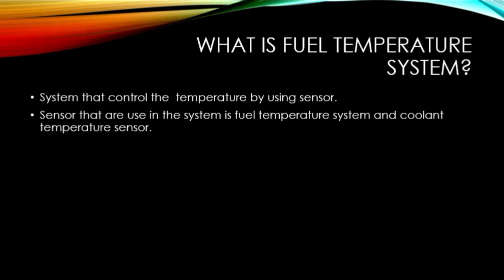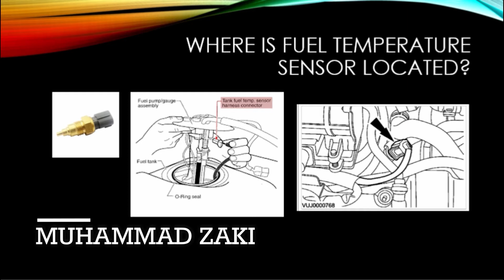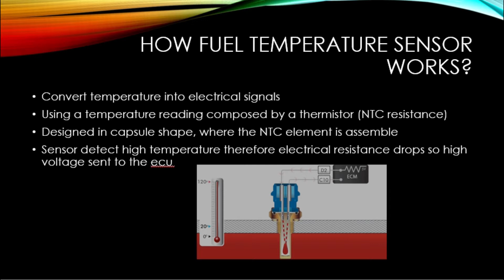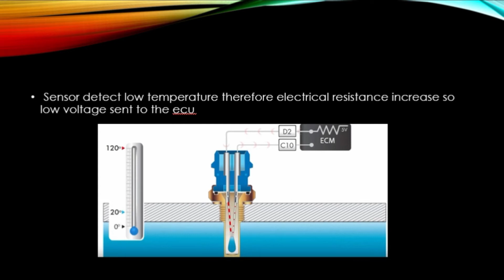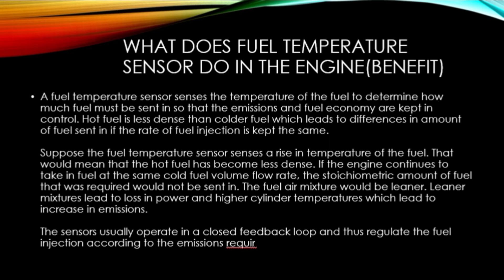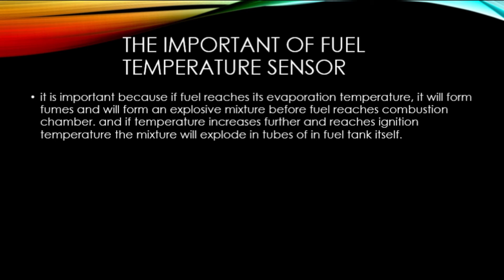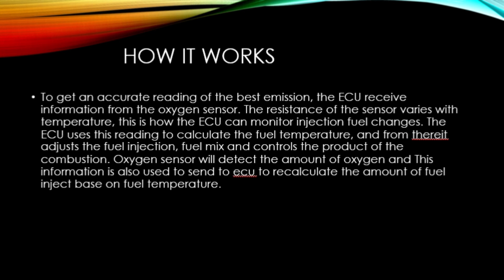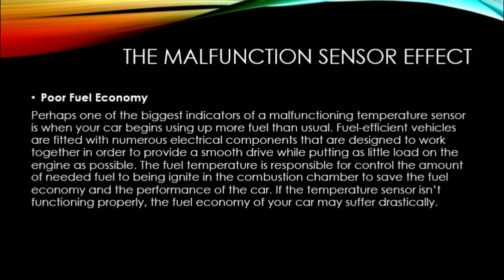ASSIGNMENT VPMS- FUEL TEMPERATURE SENSOR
3 BMMA S 2/1 (GROUP ADAM NORRODIN 3)
GROUP MEMBER:
MUHAMMAD ZAKI BIN KAMARUDIN  B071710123
MUHAMMAD HAFIZ BIN RUSMAN  B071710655
MUHAMMAD RAIF IMRAN BIN MAT RAHIM  B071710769
SHAFIQ IZZAN HAKIMI BIN ROSLI  B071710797